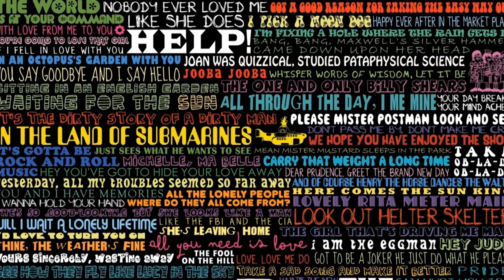All You Need is Myth - Trailer A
Based on the forthcoming book and featuring authors Steve Wagner and Jade Sylvan, ALL YOU NEED IS MYTH examines the role that mythic archetypes play when pop culture history is written. Everyone knows The Beatles stormed the world in the 60s, but why did it happen? You'll never look at your rock gods the same way again! Directed by Dennis Willis.